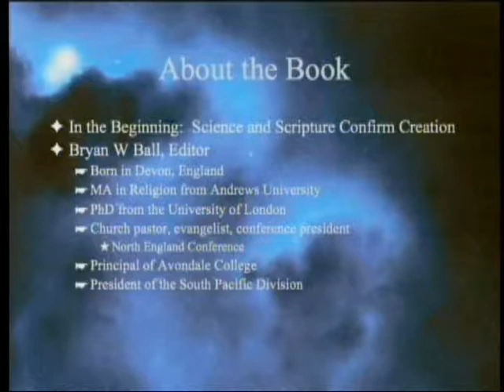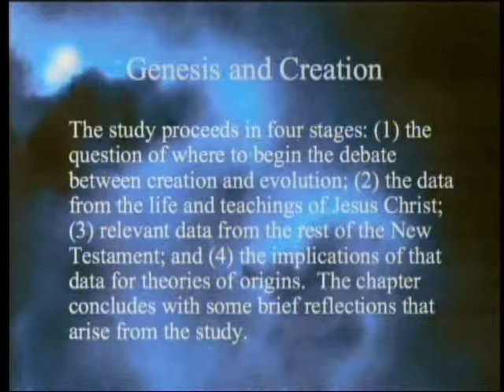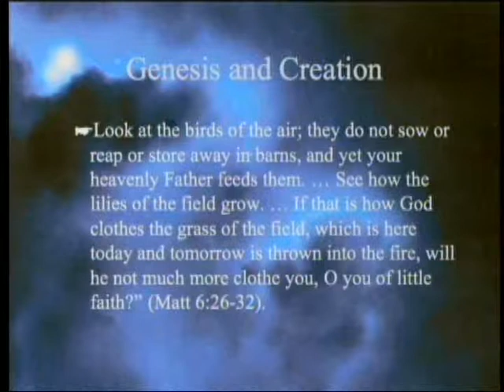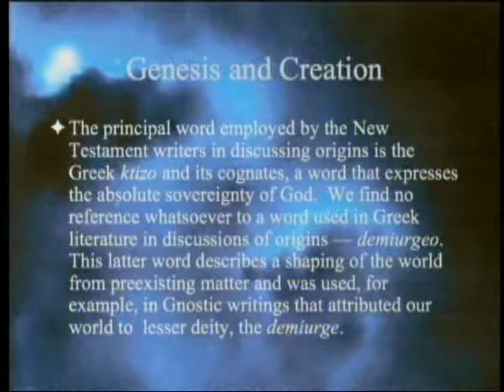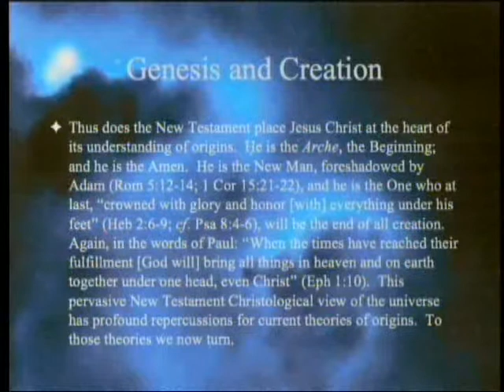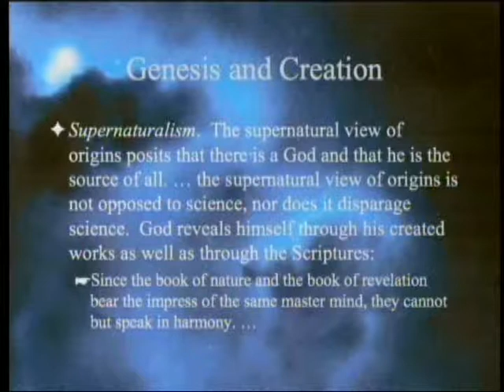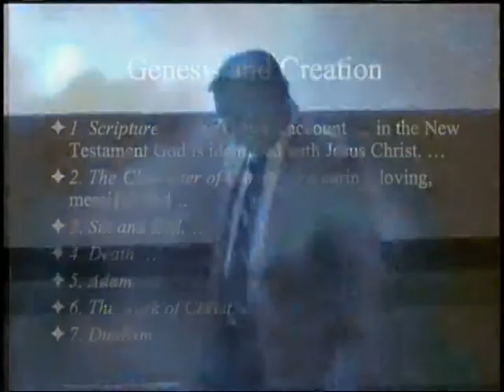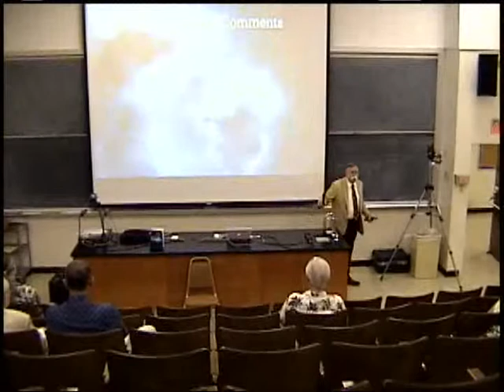Christ and Creation: Implications of a Christocentric Understanding 9-1-2012 by Paul Giem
10th in a series on the book "In the Beginning: Science and Scripture Confirm Creation" (edited by Bryan W. Ball).  This chapter (by William G. Johnsson) looks at the implications that the understanding of the identity of Jesus Christ has on the creation-evolution controversy and outlines seven problems that result when one attempts to graft evolution onto Christianity.